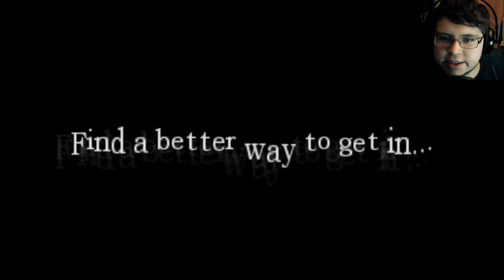AMNESIA: DARK CASE | Part 3 | MONSTER HAUTNAH